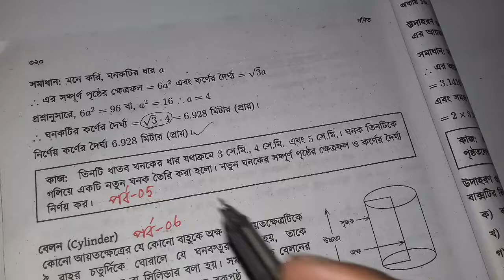SSC General math chapter 16.4 | মাধ্যমিক গণিত অনুশীলনী ১৬.৪ | পরিমিতি ১৬.৪ | পর্ব 05 | RAZU SIR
১৬ অধ্যায় মাধ্যমিক গণিত,
১০ মিনিট স্কুল, 10 minute school,
16th Chapter SSC Math,
SSC math 16th chapter,
16th chapter mensuration,
16.4 পরিমিতি, পরিমিতি 16.4,